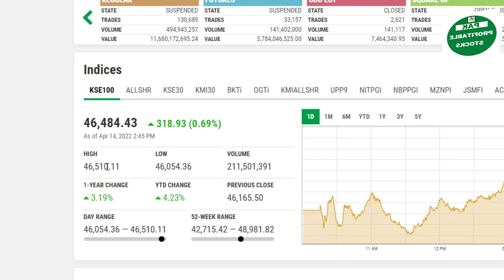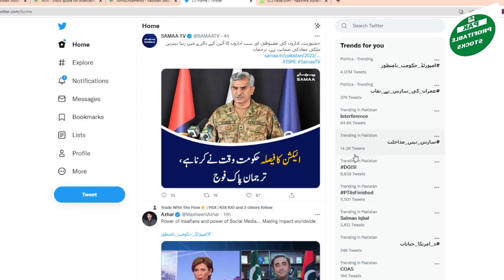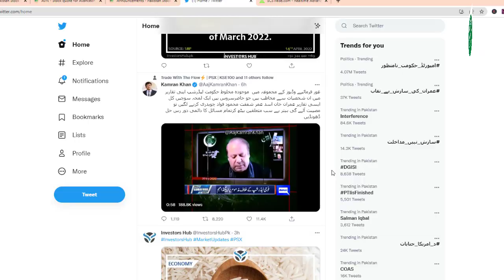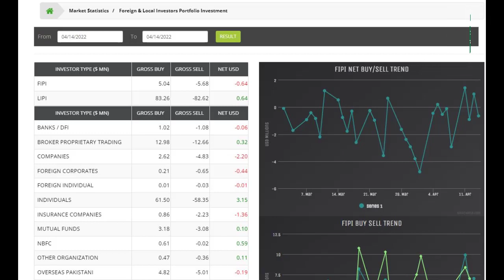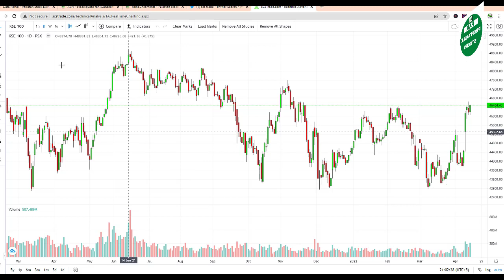PSX Today | Companies Board meetings | Ramazan Timings changed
PSX Today | Companies Board meetings | Ramazan Timings changed is a video about PSX Discussion on upcoming board meetings and Ramazan timings changed.